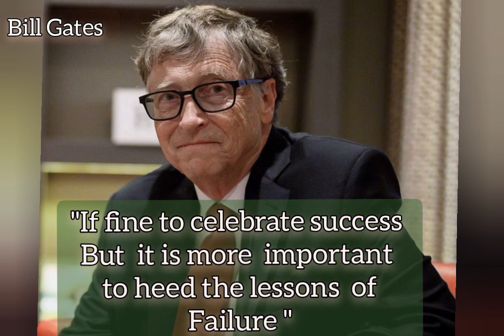Don't compare yourself with anyone#Bill Gates motivational quotes for students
Bill Gates  inspiring  quotes  for  students
He is an American  entrepreneur. One of the founders(with paul Allen) and the largest shareholder of the company Microsoft#
He is one of the most influential people in the world According to forbes magazine gates is the wealthiest man in the world and has been in the numbers 1 position for at least seven years.